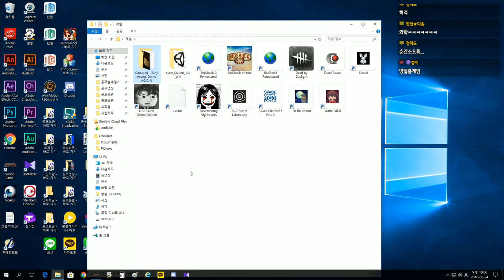[공포게임] 디스트레인트#1-귀신보다 사람보다 무서운 것 (DISTRAINT)｜왓섭! GAME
★게임정보★
출시 날짜:2015년 10월 21일
개발자:Jesse Makkonen
배급사:Jesse Makkonen